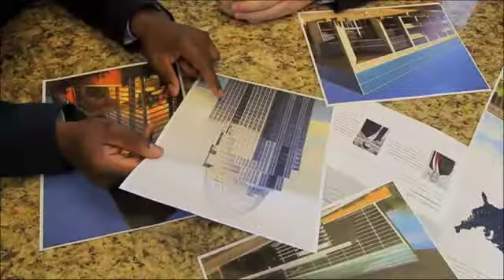Cincinnati Commercial Real Estate Startup Partners with Colliers - US Bank Business Watch - 6/23/13